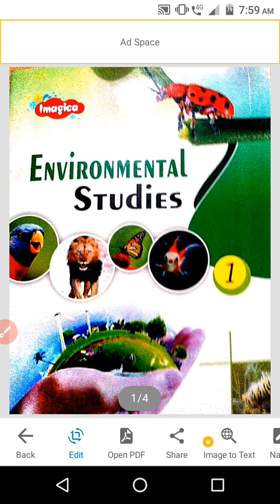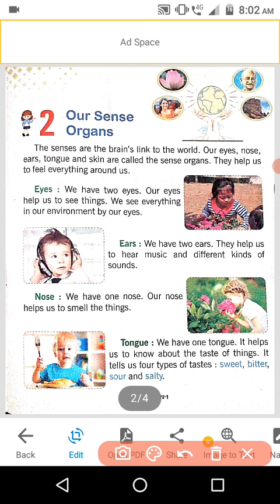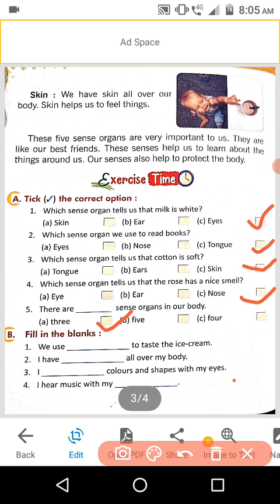Evs for class1 chapter 2